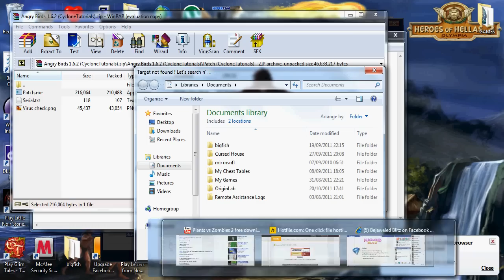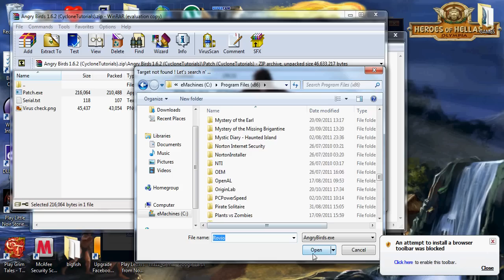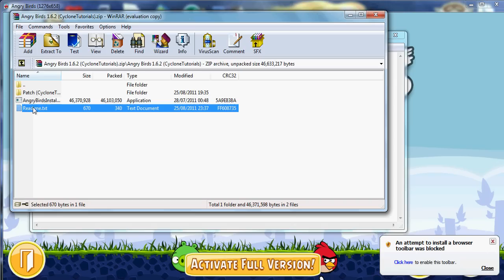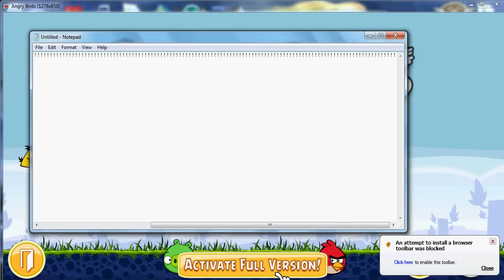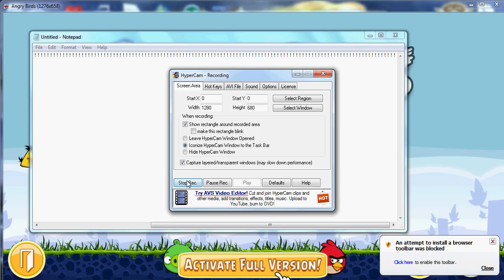angry birds Patch 1.6.2 NO NOT 1.7.2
Link Is RIGHT LINK NOW!